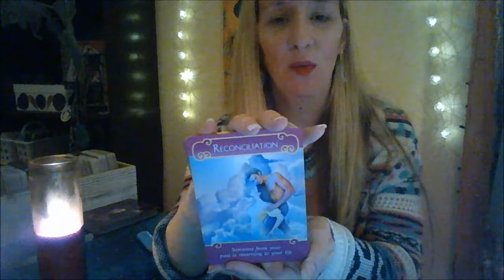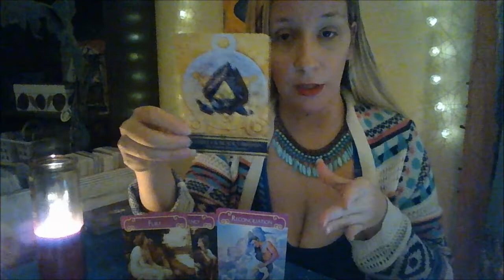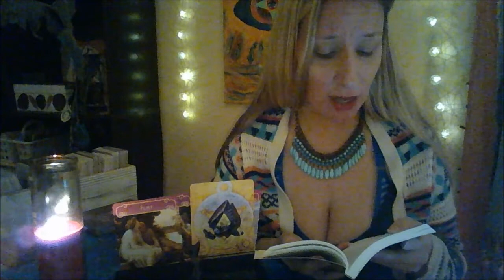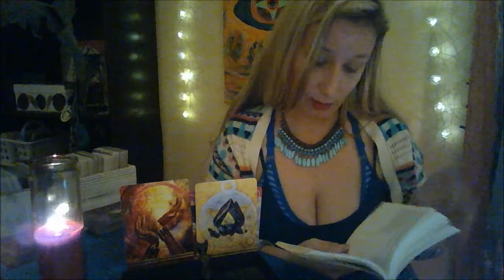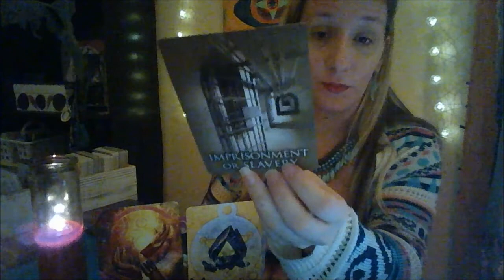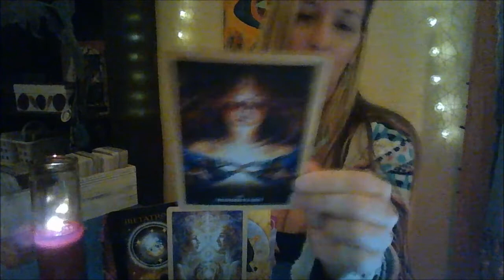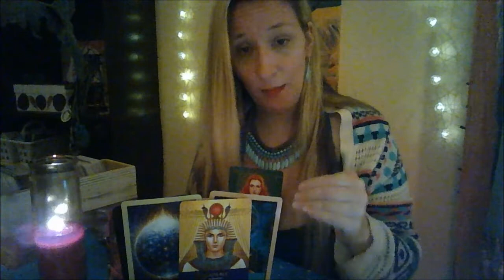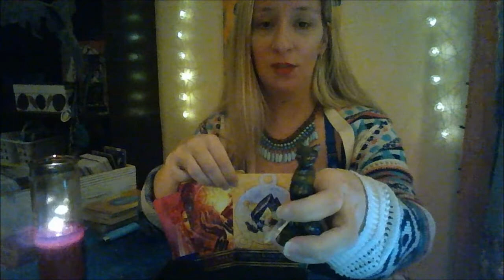Messages to Divine Masculine From The Goddess(s) Energy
This message came through more as a channeling from not only DF, but the GODDESS ENergy Divine Mother...it was gentle, inspiring and emotions came through as such DIvine Unconditional Love From this Goddess Power calls the Divine Masculine to rise in his true higher self...recall all soul fragments ...We Love and honor you Divine Masculine. You are divinely supported and guided.

Brightest Blessings,

Arielle